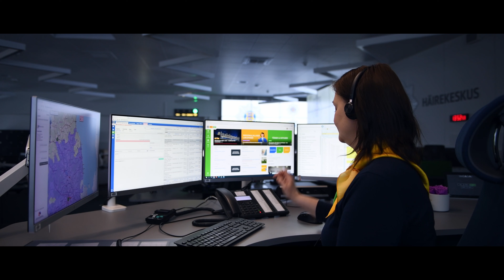Pärnu Kiirabi promovideo